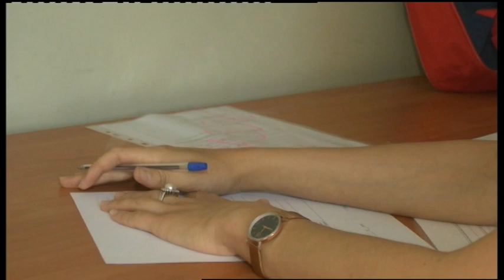15.07.2019. Новини. 17:00